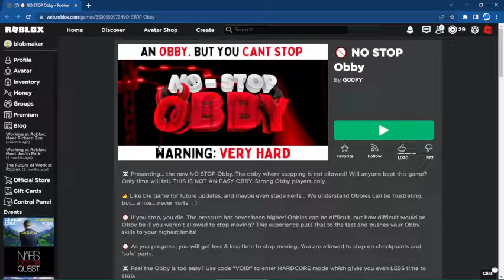Playing NO STOP Obby Stages 0-50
DONT STOP OR YOU DIE CUZ YOU STUPID AND STOPPED